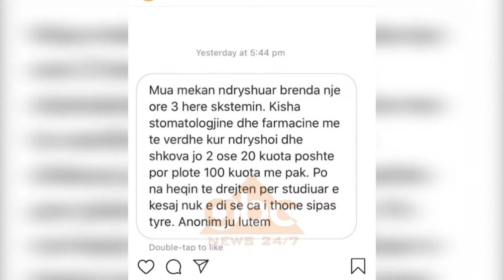Maturantet ankohen per sistemin e pranimeve ne universitet, RRASH: Problemi eshte zgjidhur |ABC News